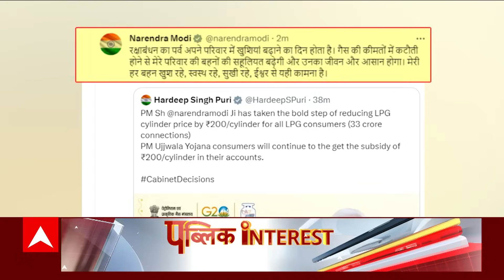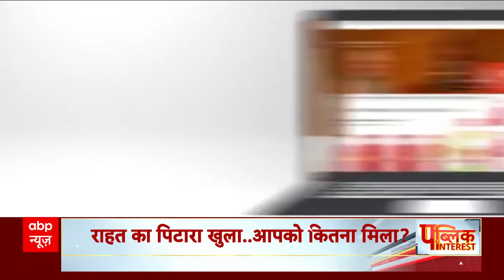Public Interest: गैस सिलेंडर के दाम 200 रुपये कम, क्या कहती है जनता | LPG Price Cut | Election 2024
Public Interest: Mallikarjun Kharge On LPG Cylinder Price: प्रधानमंत्री नरेंद्र मोदी की अध्यक्षता में केंद्रीय मंत्रिमंडल की बैठक में एलपीजी गैस सिलेंडर के दाम 200 रुपये कम करने का मंगलवार (29 अगस्त) को फैसला लिया गया. इसे कांग्रेस ने चुनाव से जोड़ते हुए केंद्र सरकार पर तंज कसा है.